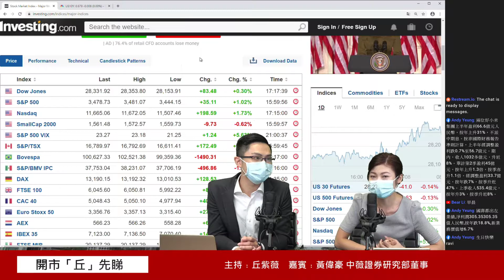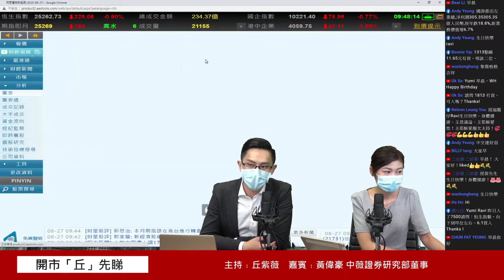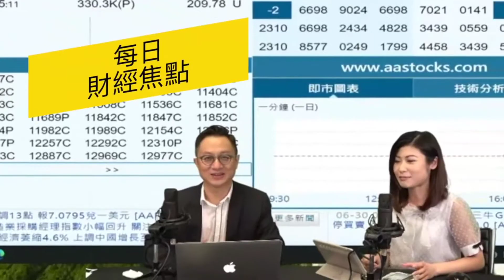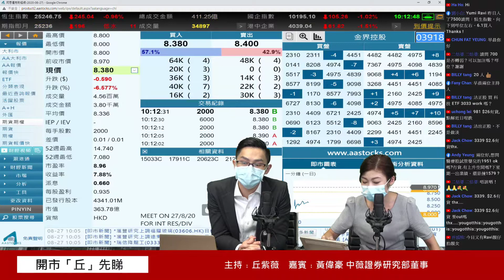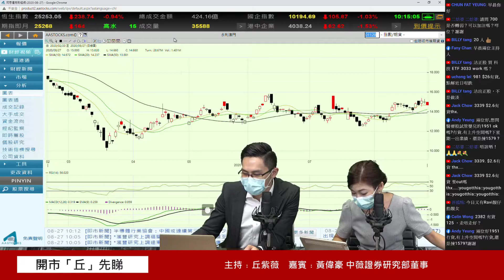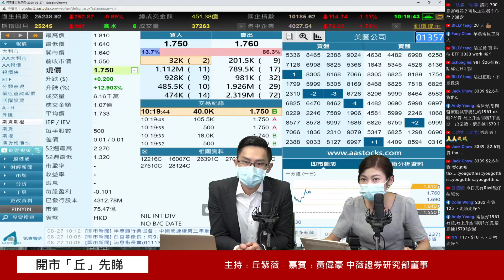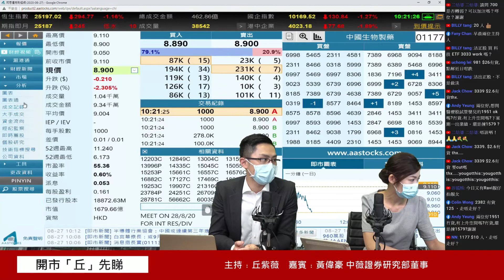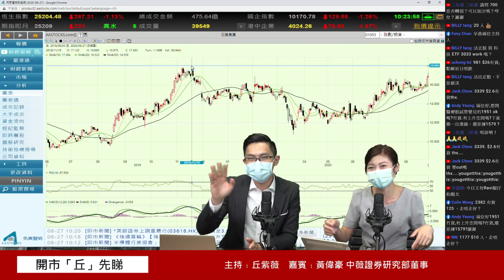科技指數ETF將登場 個股率先炒起！邊隻吼得過？ 《開市「丘」先睇》 27/08/2020 主持﹕丘紫薇 嘉賓﹕黃偉豪 中薇證券硏究部董事